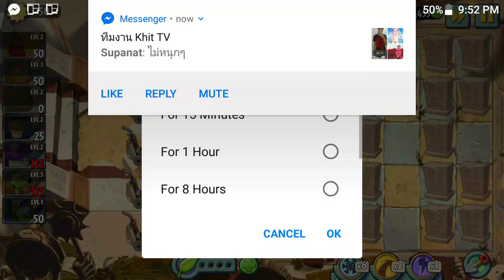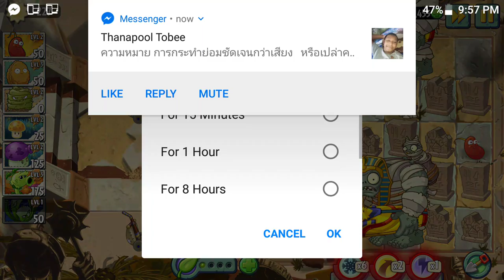Plants Vs Zombies - Dark Ages 19-20 จบแล้ว